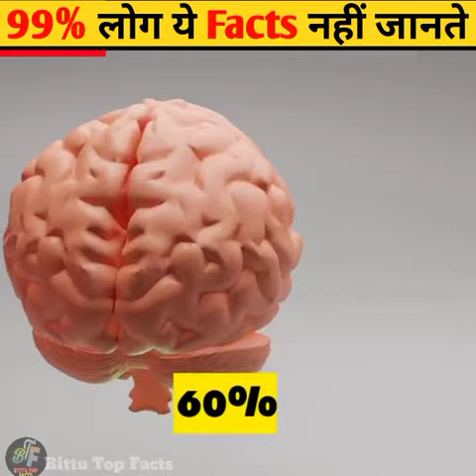10 Interesting Facts 😱